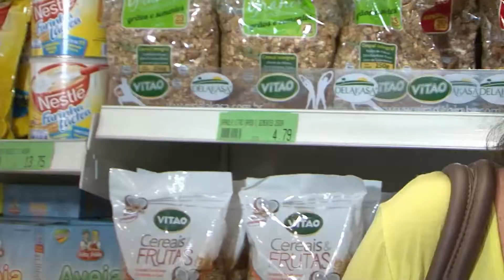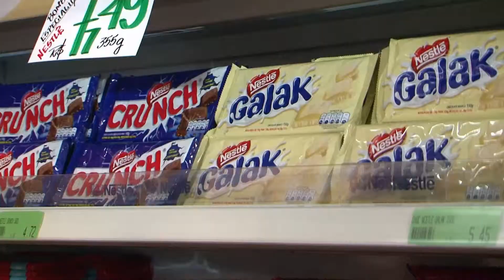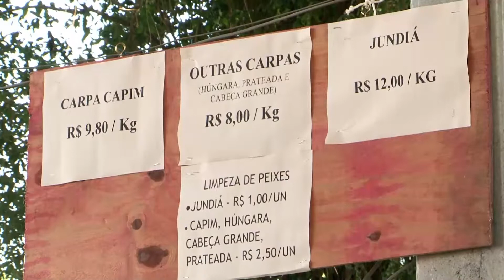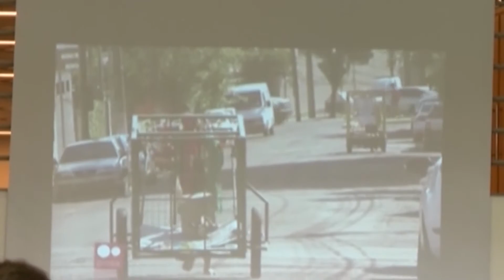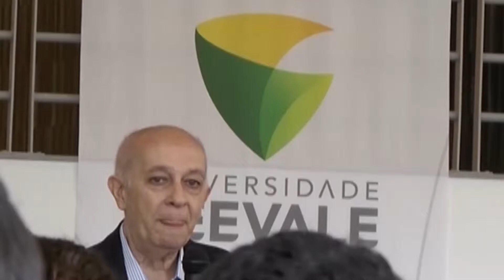JORNAL DA UNIVATES - 01/04/2015